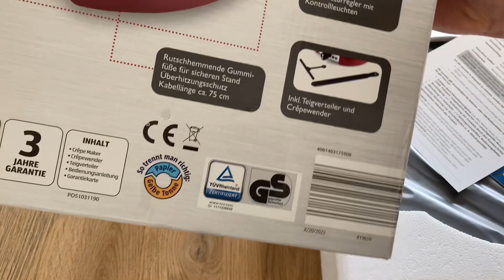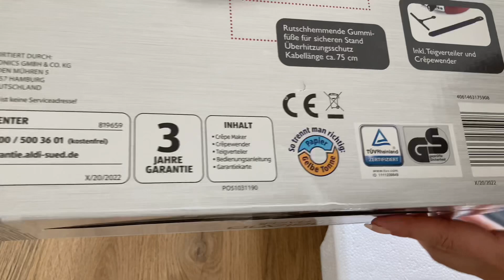CRÉPE MAKER aldım ama ben bazlama yapıcam 😂aldi